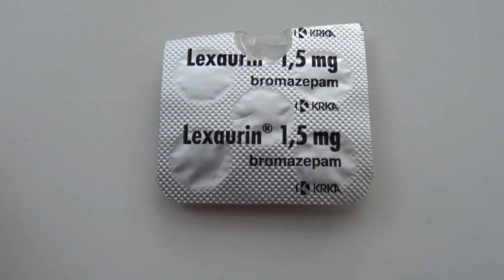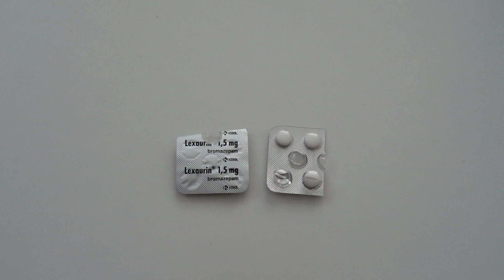Lexaurin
bromazepam, anti-anxiety drug